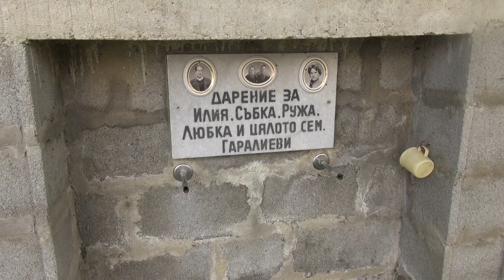Баба Таня Хитова прави екскурзия из Загражден за внучката Таня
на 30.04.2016